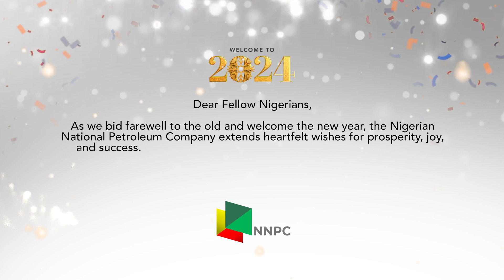Happy New Year from all of us at NNPC Limited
Dear Fellow Nigerians,

As we bid farewell to the old and welcome the new year, the Nigerian National Petroleum Company extends heartfelt wishes for prosperity, joy, and success. May the year ahead be marked by progress, unity, and economic growth. Together, let us forge ahead in building a brighter future for our nation.